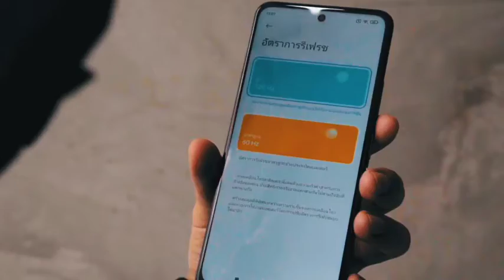เปิดตัว POCO X3 GT (8GB + 256GB) ราคาสุดคุ้มเพียง 9,999.- มีของแถม!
POCO X3 GT วางจำหน่ายแล้ววันนี้
สมาร์ทโฟนรุ่นใหม่ล่าสุดจาก POCO ที่ขับเคลื่อนพลังด้วยความเร็ว
สเปคแรง 👍
📌 ชิปเซตแรง ประมวลผลเร็วด้วย MediaTek Dimensity 1100
📌 หมดกังวลเรื่องการชาร์จแบตด้วย เทอร์โบชาร์จขนาด 67W
📌 หน้าจอขนาด 6.6 นิ้วใหญ่จุใจ พร้อมอัตรารีเฟรช 120Hz
📌 กล้องความละเอียดสูงสุดถึง 64MP
ราคาคุ้ม 👍
รุ่นความจุ (8GB + 256GB) ราคา 9,999.-